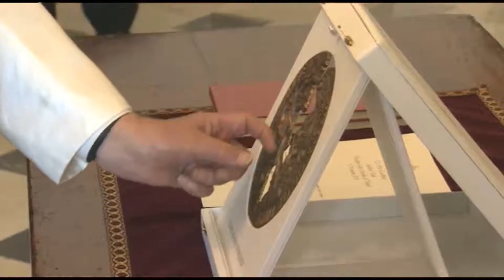Fr Emil Kapaun Sainthood Cause | Newsbreak 11-10-2015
-Rome has a new auxiliary bishop.
-Poland's president discusses travel plans for Pope Francis' visit next year.
-Canonization cause for Fr Emil Kapaun progresses.